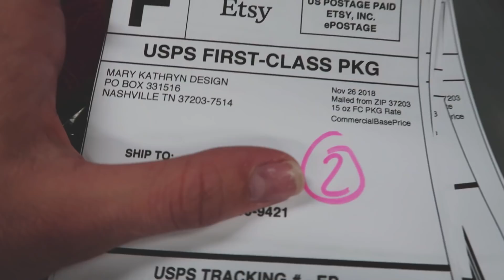BLACK FRIDAY Grab Bag SALE!! / Mary Kathryn Design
Black Friday Grab Bag SALE!! See behind the scenes of what goes into a Mary Kathryn Design Grab Bag Sale! Packing, wrapping and shipping.